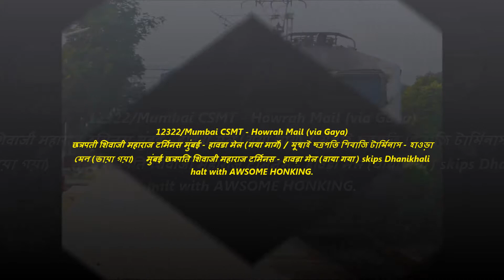Awsome Honking HWH WAP7 30329 With Mumbai-Howrah Mail.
12322/Mumbai CSMT - Howrah Mail (via Gaya) (PT)
छत्रपती शिवाजी महाराज टर्मिनस मुंबई - हावडा मेल (गया मार्गे) / মুম্বাই ছত্রপতি শিবাজি টার্মিনাস - হাওড়া মেল ​​​​(ভায়া গয়া)     मुंबई छत्रपति शिवाजी महाराज टर्मिनस - हावड़ा मेल (वाया गया ) towards Hwh led HWH WAP7#30329 With great honking.